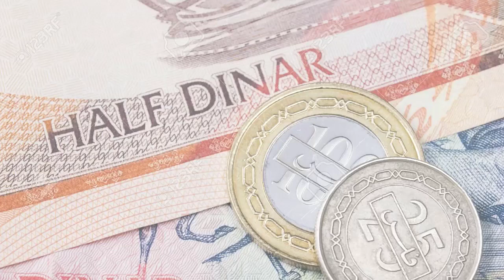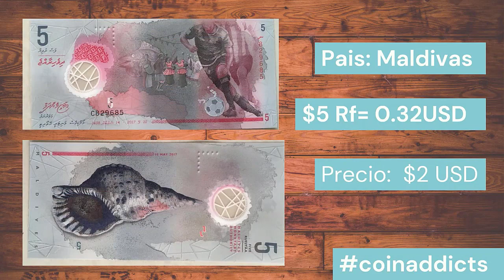🤳5 billetes del mundo colección de África y Asia (Cuanto pague?)🤑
🔷Aquí 👆   comparto este video donde explico el c soto de estos ejemplares, ademas lo interesante que son, debido a los materiales que componen estos  ejemplares, espero disfruten  el video

MAS VÍDEOS AQUÍ
🔷 Monedas Americanas Valiosas💚